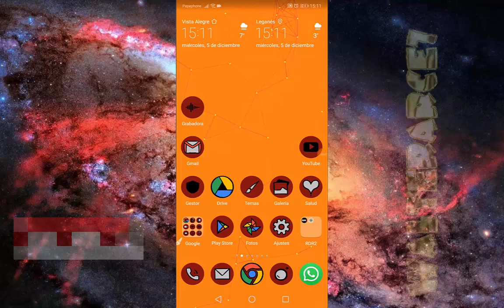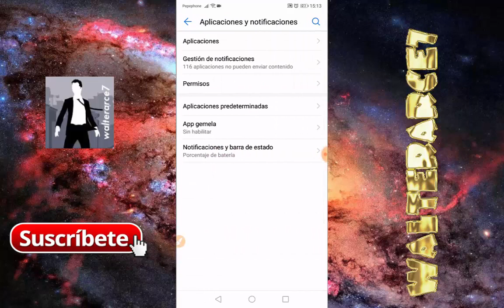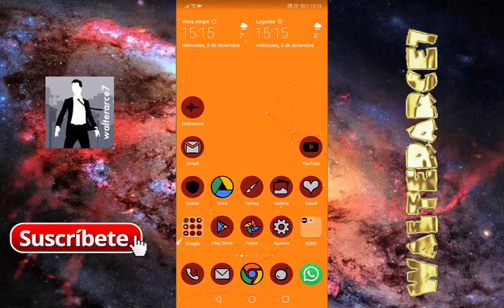QUITAR DE NUESTRA BARRA DE ESTADO NOMBRE DEL OPERADOR TUTORIAL FACIL Huawei 📲 EMUI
🔥 ☕ INVITA AL CANAL A UN CAFE  ☕ GRACIAS ☕ 🔥
PARA MÁS QUITAR DE NUESTRA BARRA DE ESTADO NOMBRE DEL OPERADOR TUTORIAL FACIL Huawei 📲 EMUI

★ xX !!! Muchas gracias por pasar por el canal! Xx ★

★ Únete a nuestra red de usuarios: https: //goo.gl/34WZH5

♦ ◊ ♦ ◊ ♦ ◊ ♦ ◊ ♦ ◊ ♦ ◊ ♦ ◊ ♦ ◊ ♦ ◊ ♦ ◊ ♦ ◊ ♦ ◊ ♦ ◊ ♦ ◊ ♦ 25. ♦ ♦ ◊ ♦ ◊ ♦ ◊ ♦ ◊ ♦ ◊ ♦ ◊ ♦ ◊ ♦ ◊ ♦ ◊ ♦ ♦ ◊ ♦ ◊ ♦ ◊ ♦ ◊ ♦ ◊

Descripción:

Huawei P20, Android, Huawei presentará EMUI 5.1 junto al Huawei P10 en el MWC 20187, aplicaciones, aplicaciones, mejor movil, smarphone,